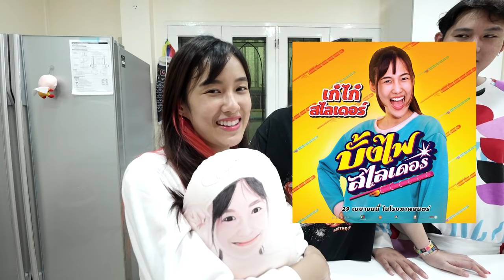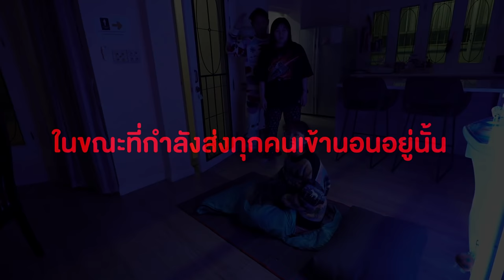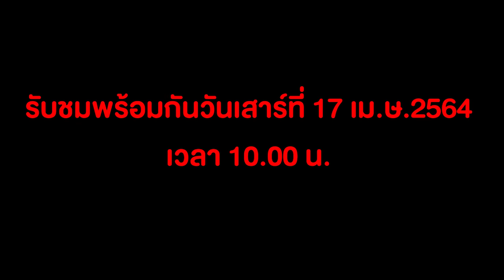Epic Ghost Camp EP.3 พิสูจน์ผี!!! สตูเก๋ไก๋สไปร์ทสไลเดอร์ (Part 1/2)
วันนี้พบกับคลิปที่ทุกคนรอคอย Epic Ghost Camp EP.3 พิสูจน์ผี!!! สตูเก๋ไก๋สไปร์ทสไลเดอร์ (Part 1/2) เรื่องราวในครั้งนี้ของเอกภาณุและทับทิมจะเป็นยังไงเชิญรับชมได้ที่ช่อง Epic Time เลยครับผม